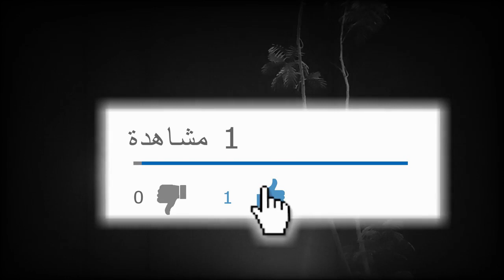بلاد الظلال .. إدجار آلان بو .. قصة رعب من أفكار بو السوداوية